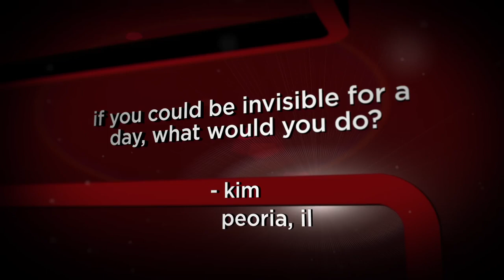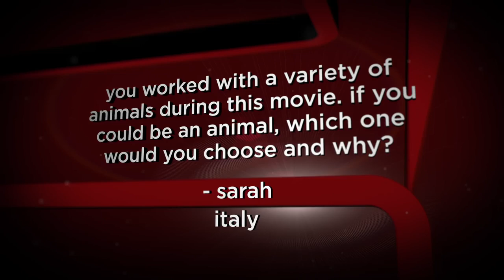'Water for Elephants' | Unscripted | Reese Witherspoon, Robert Pattinson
Reese Witherspoon and Robert Pattinson interview each other and answer questions from viewers about starring in the romantic drama, Water for Elephants. Based on the acclaimed bestseller, 'Water for Elephants' presents an unexpected romance in a uniquely compelling setting. Veterinary school student Jacob meets and falls in love with Marlena, a star performer in a circus of a bygone era. They discover beauty amidst the world of the Big Top, and come together through their compassion for a special elephant. Against all odds -- including the wrath of Marlena's charismatic but dangerous husband, August-- Jacob and Marlena find lifelong love.